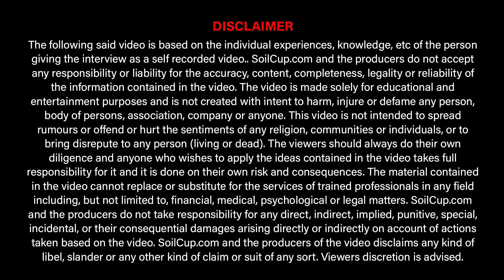How to handle “Highs & Lows” of Business. Young entrepreneurs, Bearbook, Founder - Drashti Shah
Simple and Easy  Accounting software for your business | Bearbook | GST Accounting | CA Drashti

Hi my name is Drashti Shah & I am the co-founder for BEARBOOK. I am a chartered accountant by profession having around 8 years of experience. Specifically in the direct tax domain.

Many people start their own ventures, but maintaining books, creating invoices, keeping logs of who paid, who did not is a time-consuming task.

Focus on your business and let Bearbook take care of accounting.

Creating Invoice - 3 seconds

Maintaining stock list - simple and quick

Profit and Loss, Balance Sheet - 1 click

Happiness level - Infinity

Hi, I am Drashti, a CA from Mumbai, India

As a practicing CA, I found that many entrepreneurs were dependent on their CA or accountant for managing their books

My mission is to help 1M  entrepreneurs be more productive in business.
Being in this profession, I realized the MSME are highly dependent on Chartered Accountants and it’s then we decided to launch an accounting app for the segment.

Pls watch the complete video to see my journey

"THE ABOVE STORY IS RECEIVED AS IT IS (VERBATIM) FROM THE INTERVIEWEE".

About SoilCup.com
Helping small & medium entrepreneurs understand Social Media to improve their business in a Cost-Effective Manner!

SoilCup is a platform where entrepreneurs from diverse fields can come forward to share their entrepreneurial journey. We are an entertainment social media platform/s where you entertain yourself by watching to the stories of other business owners.

This is a computer-generated disclaimer and it is deemed to be read and accepted by the audience and interviewees.